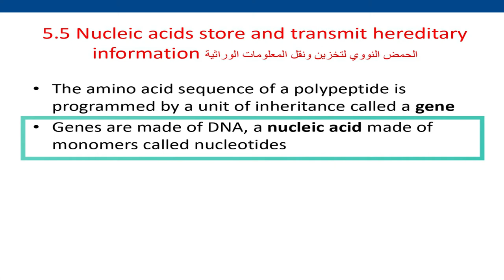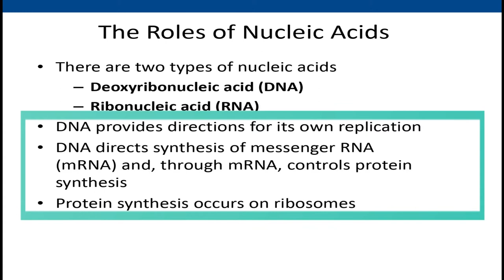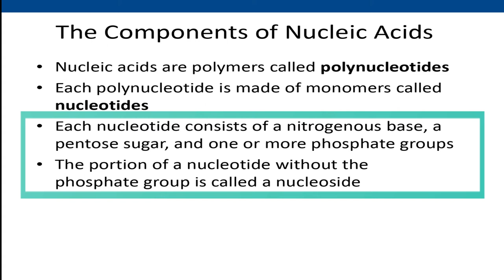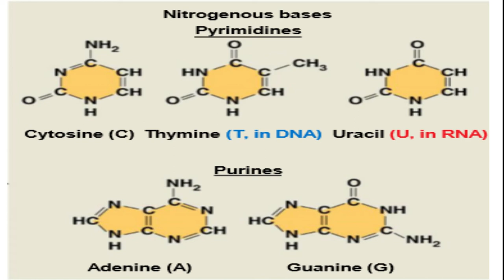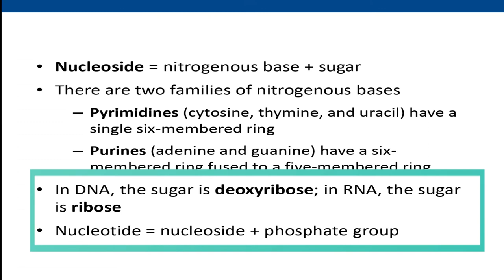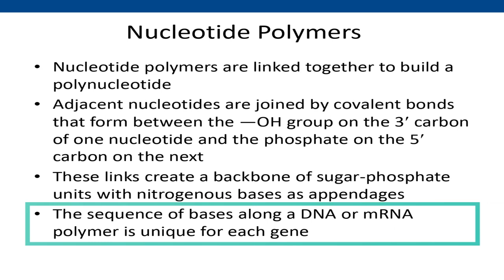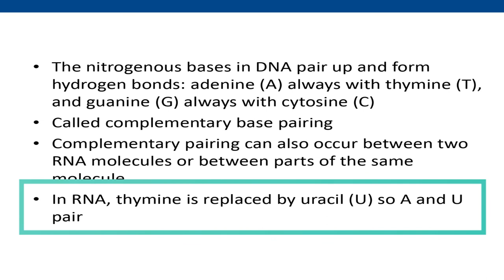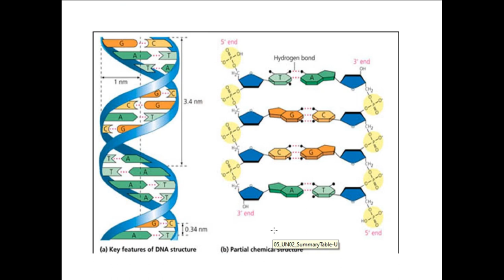علوم الحياة العامة Bio1 (Structure and Function of Large Biological Molecules) part 4 (Nuclic Acids)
علوم الحياة العامة Bio1 (Structure and Function of Large Biological Molecules) part 3 (Nuclic Acid)